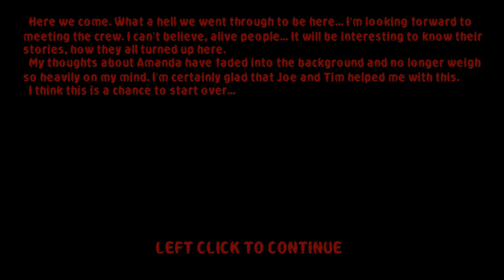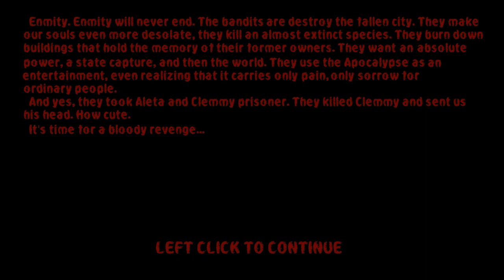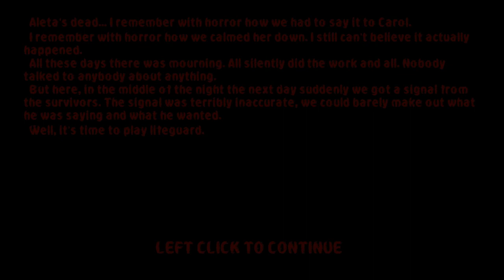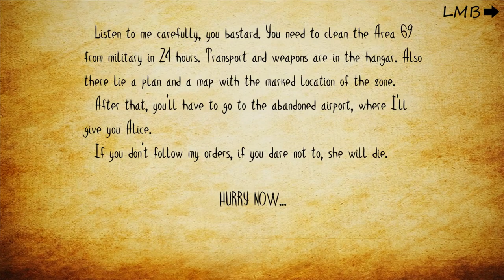GTA Zombie Andreas Part 3